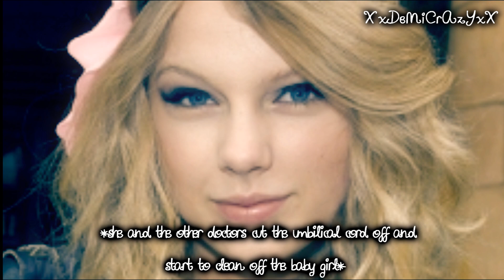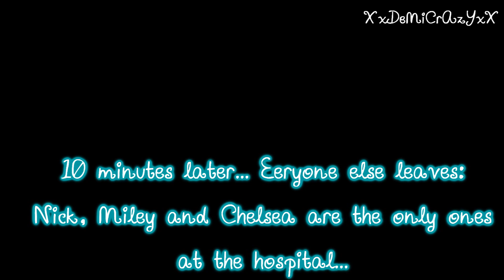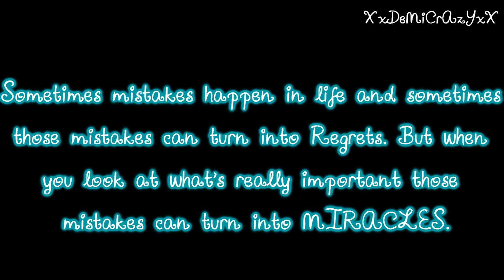Regrets (A Niley Pregnancy Movie) Part Thirty; The Final Part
Okay here it is the final part of Regrets.
I just want to say thank you guys for all of your support.
You guys are the reason why I'm here.
The trailer for the sequel will be up soon!
xoxo

PS. Yes the baby in the picture is Miley when she was a baby.
Isn't she adorable? xD

Songs:

Gotta be somebody-Nickelback
Take A Breath-Jonas Brothers